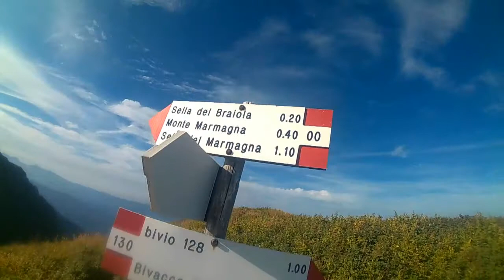AENNINO TOSCO-EMILIANO braiola e marmagna